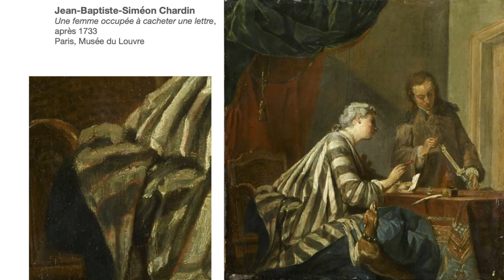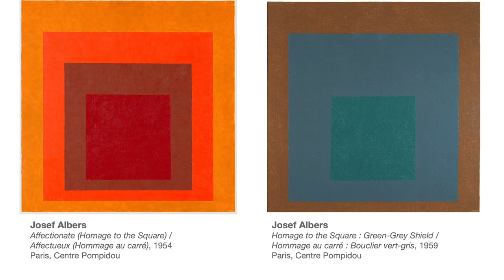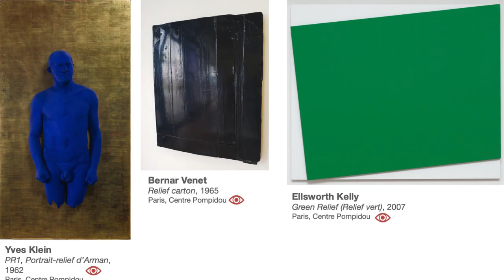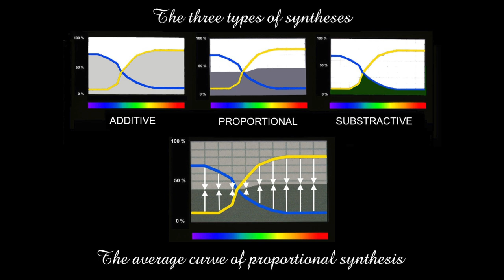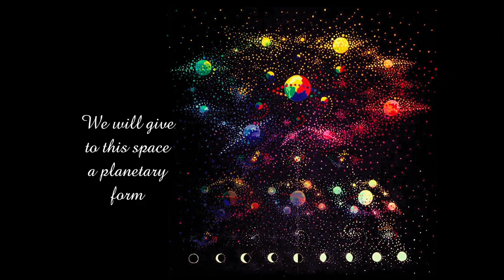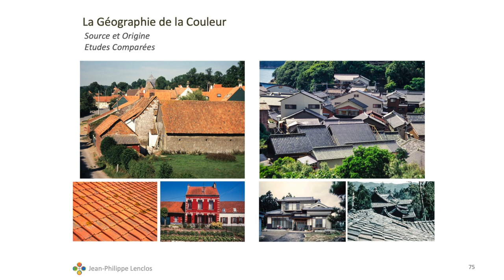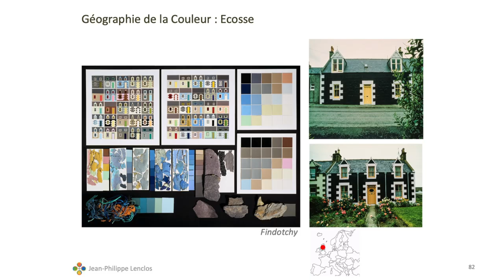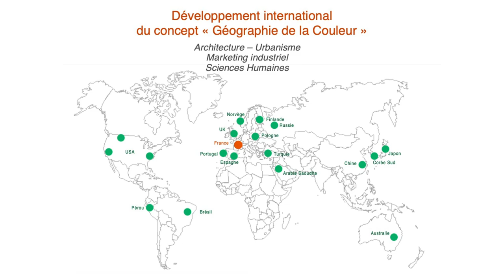EST-IL ENCORE PERTINENT DE CONSTRUIRE DES REPRÉSENTATIONS GÉOMÉTRIQUES DES ENSEMBLES DE COULEURS ?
Table ronde des couleurs, le 1 juillet 2022, Université Pierre et Marie Curie, Paris.

Nous avons tous appris à opposer les couleurs sur un cercle. Les théoriciens les ont disposées sur des triangles, des sphères, des cubes. Découvrant peu à peu leur complexité selon d’innombrables paramètres (grandeur, saturation, fond, texture, supports, éclairages, mouvement, reflets, etc.) et mesurant leurs fréquences, nous avons envisagé d’autres typologies et modes d’identification (numérotation d’échantillons, chromatologie supposée universelle), puis avec le développement de l’informatique, des solides virtuels à cinq ou dix dimensions pour tenir compte de tous les déterminants. Cette quête de représentation visuelle des systèmes de couleurs est devenue si complexe, qu’elle n’est plus utilisable dans les usages sociaux (matières plastiques, carrosseries d’automobile, teintures textiles, crèmes et poudres de maquillage, etc.) Et c’est sans compter les significations symboliques des couleurs, les milieux de vie, les modes, qui varient selon les cultures et les époques. Nos imaginaires changent nos sensibilités chromatiques. Alors que faire pour maîtriser le langage des couleurs lorsqu’on est designer de mode, de mobilier, pour choisir la couleur des pilules pharmaceutiques, d’un immeuble d’habitation ?

François Nawrocki, archiviste paléographe
Jean-Philippe Lenclos, concepteur de couleurs, artiste visuel
Michel Albert-Vanel, spécialiste de la couleur, designer coloriste
Hervé Fischer, artiste et philosophe multimédia